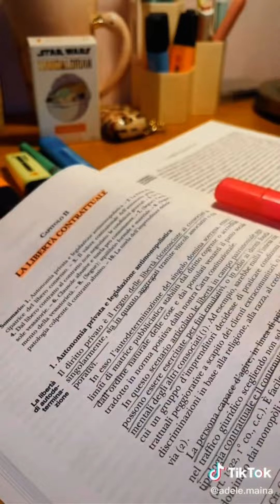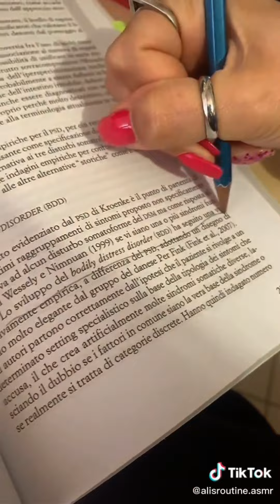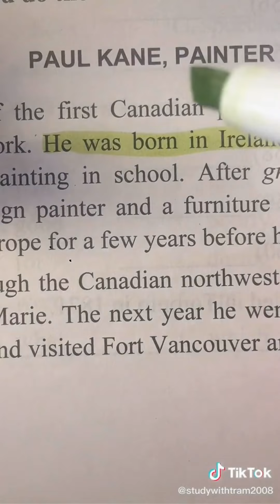Study With Me ASMR #11